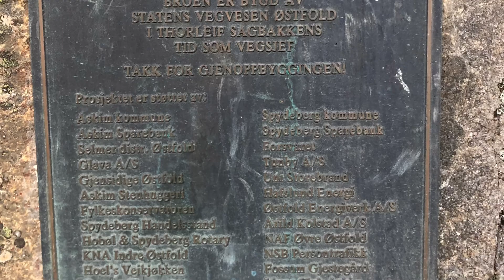Sunset Fossum Bridge 🇳🇴 19.12.21